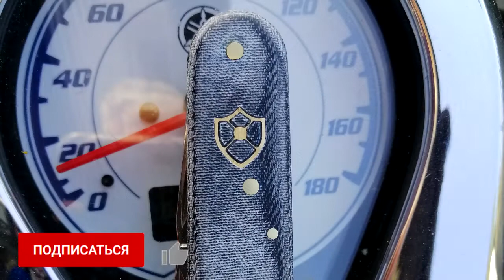Denim scales with rivets. SAK production of custom scales, liners and individual assemblies.